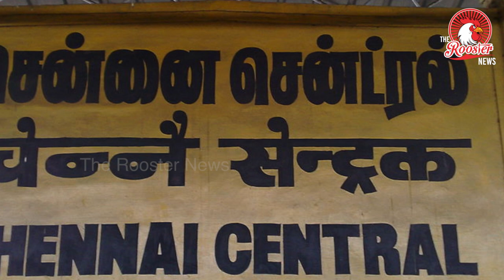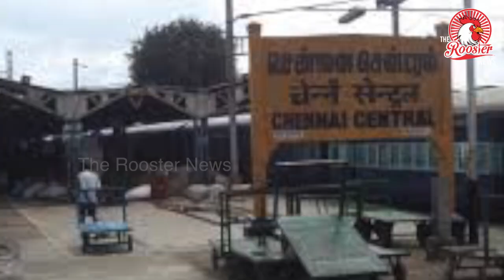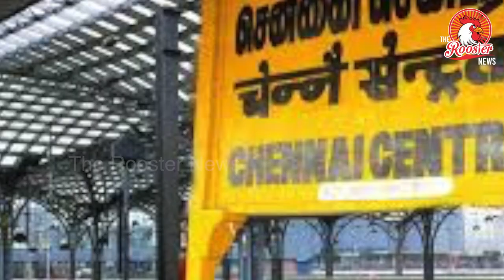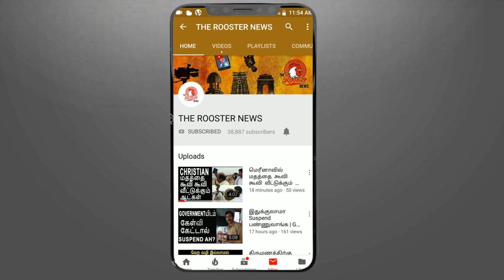चेन्नई सेंट्रल ने बनाया विश्व रिकॉर्ड I Puratchi Talaiwar Dr M G R Chennai Central Railway Station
चेन्नई सेंट्रल ने बनाया विश्व रिकॉर्ड I Puratchi Talaiwar Dr M G Ramachandran  Central Railway Station

Chennai Central station’s name change is now official
PM Modi had announced the renaming to Puratchi Thalaivar Dr MG Ramachandran Central Railway Station at a public meeting.
CHENNAI: The State government has notified renaming of Chennai’s Central Railway station after late Chief Minister MG Ramachandran, giving effect to an announcement made by Prime Minister Narendra Modi at a public meeting on March 6. The station is now the Puratchi Thalaivar Dr MG Ramachandran Central Railway Station.

On March 9, the Union Home Ministry conveyed its ‘no objection’ to the proposal. Sources said the State then got permission from the Election Commission of India to notify the name change and issued an extraordinary notification in the government gazette on April 5.

Sources said the notification did not violate the model code of conduct as the announcement and ‘no objection’ were made ahead of notification of Lok Sabha polls. Senior advocate S Doraisamy filed a complaint with the Chief Electoral Officer against the notification, claiming it was issued in violation of the model code and should be withdrawn.